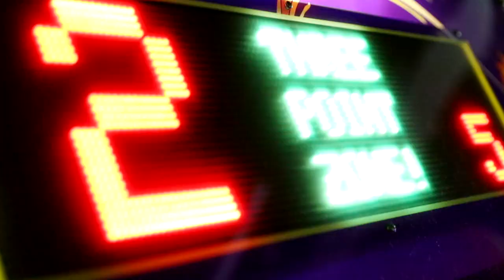LEAVING My Boyfriend CLOTHES At THE FRONT DOOR To See How He REACTS!